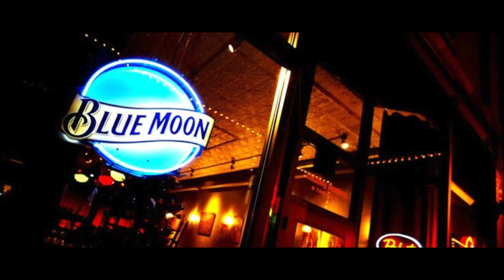My Life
A Music Video made by my group at school. Me, Nina, Kenneth, and Akeem.